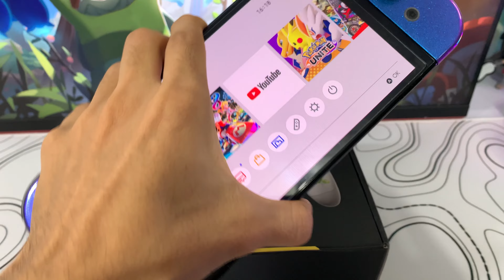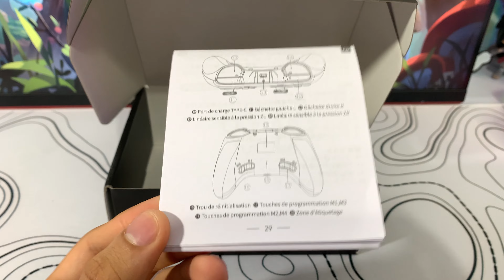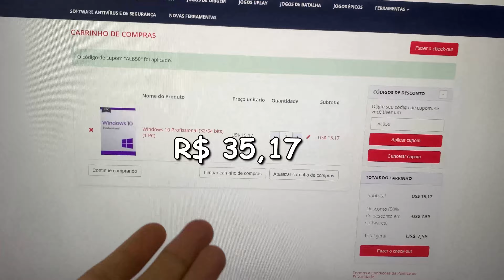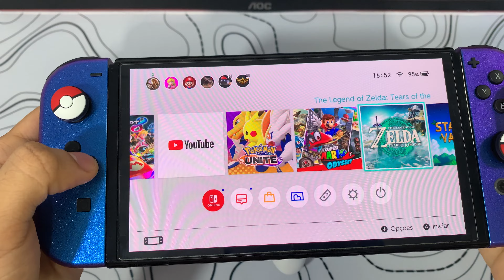O controle DEFINITIVO de Nintendo Switch - EasySMX 9124 Pro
Nesse vídeo estou fazendo um unboxing e review do controle EasySMX 9124 Pro. @EasySMX

Link de compra do Controle na Aliexpress🔥

Compre a chave de software LEGAL e BARATA da Keysoff! Ative imediatamente!

Comprando pela Amazon você tem total segurança, garantia e ainda ajuda o canal😄

🟢Nintendo Switch OLED versão NACIONAL

🔵Nintendo Switch V2 versão NACIONAL

⚪Nintendo Switch LITE versão NACIONAL

Meu Setup🖥️:
Placa Mãe - Asrock B450M PRO4-F
Placa de Vídeo - XFX RX 570 4GB
Processador - Ryzen 7 2700
SSD - XPG Gammix S41 TUF 256GB
RAM - 16GB 3200Mhz
Fonte - EVGA 600BQ
Water Cooler - HUMMER 240mm
Gabinete - Aerocool Shard
Mouse Pad - Force One Skyhawk Snow XXL - Branco

Qualquer dúvida deixa aí nos comentários👇🏻.

Obrigado por ter assistido o vídeo❤️.